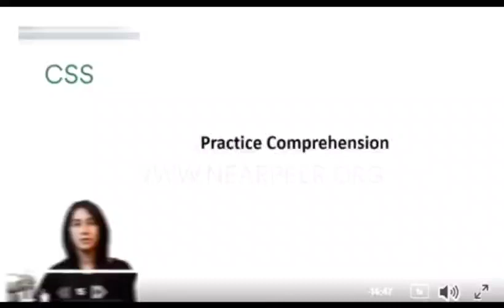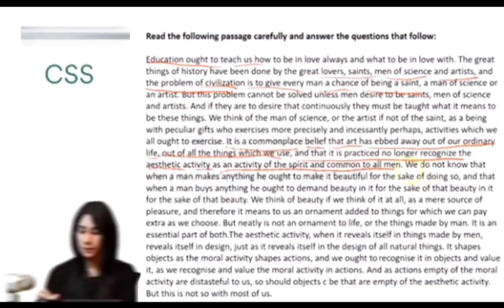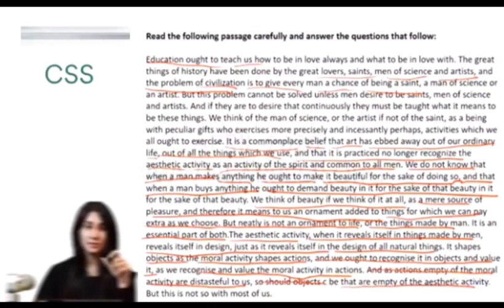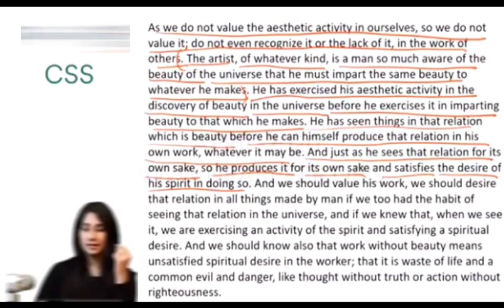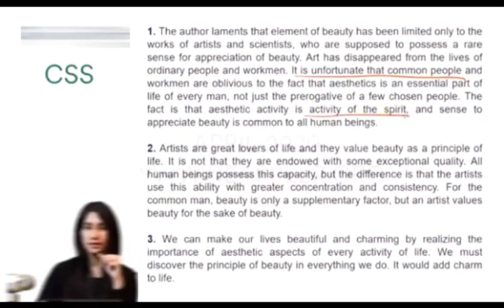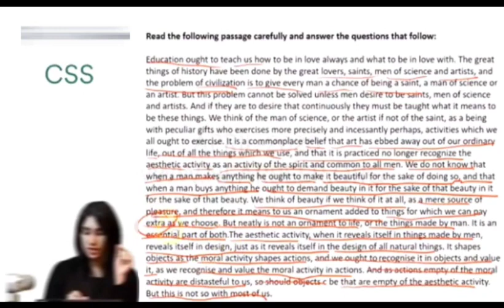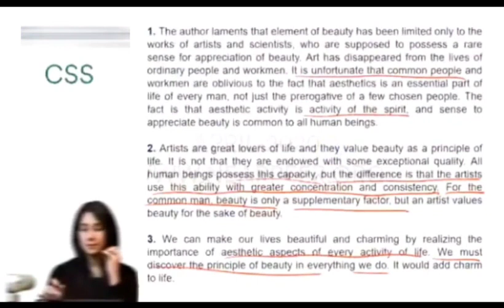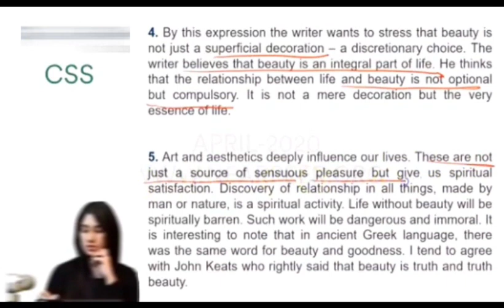comprehension Lecture 3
Document from M Bilal Shakir